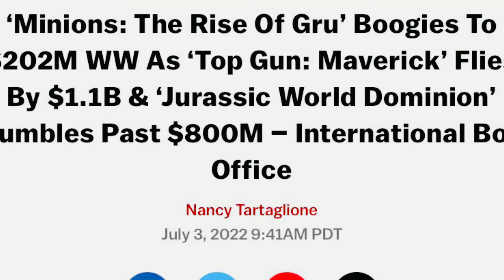Top Gun Maverick | Minions rise of the Gru | Jurassic world Dominion, Elvis at Weekend Box Office